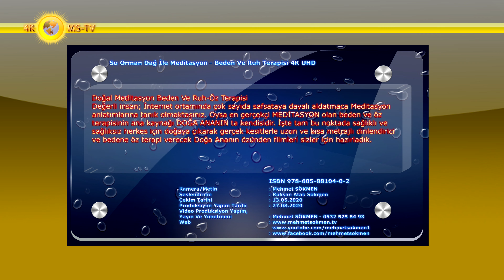Su Orman Dağ İle Meditasyon - Beden Ve Ruh Terapisi 4K UHD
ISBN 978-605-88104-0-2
Meditation With Water Forest Mountain - Body And Spirit Therapy

Doğal Meditasyon Beden Ve Ruh-Öz Terapisi
Değerli insan; İnternet ortamında çok sayıda safsataya dayalı aldatmaca Meditasyon anlatımlarına tanık olmaktasınız. Oysa en gerçekçi MEDİTASYON olan beden ve öz terapisinin ana kaynağı DOĞA ANANIN ta kendisidir. İşte tam bu noktada sağlıklı ve sağlıksız herkes için doğaya çıkarak gerçek kesitlerle uzun ve kısa metrajlı dinlendirici ve bedene öz terapi verecek Doğa Ananın özünden filmleri sizler için hazırladık.
Bu filmlerimizi izlerken tüm sıkıntılarınızı bir tarafa atacak ve gerçek bir rahatlama pozisyonuna geçeceksiniz. Sizlere klişeleştirilmiş meditasyon sözcükleri kullanmak yerine Doğa Ana’yı gözlerinize sunuyoruz. İzlerken diğer duyularınız da algılayacak ve derin gevşeme içine gireceksiniz.
Valuable person; You are witnessing a large number of scam meditation narratives on the Internet. However, the main source of body and self therapy, which is the most realistic MEDITATION, is NATURE itself. At this point, we have prepared the films of Mother Nature's essence for you, which will give natural and long-term relaxing and body self-therapy with real sections for all healthy and unhealthy people.
While watching these movies, you will put all your troubles aside and go into a real relaxation position. Instead of using stereotyped words of meditation, we present Mother Nature to your eyes. As you watch, your other senses will also perceive and enter into deep relaxation.

Bu filmlerimizi izleyerek gerçek doğa tadında meditasyon ile, doğadaki enerjiyi vücudunuz emecek hale gelecektir. Herkesin doğaya gitme şansı yoktur. Bu filmlerimizi izleyerek; gerçek anlamda güçlü kendinize gelecek ve öz enerji kazanacaksınız. Sizlere bu öz enerji normal durumda içinizde ki, diğer bir deyişle zihinsel ve bedensel enerji kullanıyor olacaksınız.
Bu filmlerimiz ile meditasyonda dışarıda yani doğadaki enerjiyi emeceksiniz. Yani bu enerji atmosfer ve tüm yer kürede bulunun enerjidir,
hava ve topraktaki yeşilin enerjisidir. Bu filmlerimizi izlemeden veya doğaya gitmeden mevcut halinizle doğa enerjisini hissedemezsiniz.
Hissedebilmeniz için doğanın mavisi, yeşili ve tüm tonları ile bir bütün olmanız elzem. İşte bu filmlerimizi bu doğrultuda hazırladık ve sizlere sunuyoruz. Doğa ile bir bütün olmak içinde Descartes’in,
“insan konuşan bir hayvandır” öz deyişinden yola çıkarak, insanın zararlı hayvani özelliklerinizden kurtulması gerekmektedir. Bu filmlerimiz sizlere bunu öğretecektir.
Bu filmlerimiz sizlere Doğanın gerçek enerjisini emmeyi, onu hissederek emip, içinize çekilebilir hale getirmeyi öğretecek ve sevdirecektir. Doğa ile bir bütün olarak, doğa enerjisini emecek, dışarı
atabilecak, yani onu istediğiniz gibi kontrol edebilir hale geleceksiniz.
Bu filmlerimiz sizlere basitçe eğitim vererek, meditasyonda yapılması gereken tek şey olan meditasyon sırasında olabildiğince sabit durmayı
hareket etmeden veya dikkatinizi dağıtmadan dinlenmenizi sağlayacaktır.
Doğa enerjisini, doğaya zarar veren hayvani içgüdülerinin akışını durdurup, doğayla bir bütün olduğunuzda hissedebilmeye başlayacaksınız.

Bu filmi nasıl kullanacaksınız?
Yoga için dalga sesleri
Derin meditasyon ve Yoga için ideal olan bu filmlerimizdeki doğa, şelale, sakin plajlar ve okyanus dalgaları, zihniniz, bedeniniz ve ruhunuz arasında bir denge sağlayarak optimum rahatlama için doğru ruhsal ruh halinizi almanıza yardımcı olacaktır.
İş ofislerinde stresli durumları yaymak ve yaratıcılığı teşvik etmek
Endişeyi azaltmak için bekleme odalarında
Evinizde kişiselleştirilmiş, özel bir vaha yaratmak
Hastanelerde ve sağlık merkezlerinde
Yoga stüdyolarında, gündüz kaplıcaları veya masaj saatlerinde oynanan
Ev sineması sistemleri, düz ekran TV'ler ve surround ses sistemleri üzerindeki elektronik mağazalarında
4K UHD Doğa
Herhangi bir iç ortam için mükemmel şekilde uygun olan bu 4K UHD yüksek çözünürlüklü video, bekleme odaları, hastaneler, spa merkezleri, doktor ve diş ofisleri, evde ya da ofiste ve yoga için çok çeşitli ortamlarda kullanılabilir, hipnoz ve meditasyon çalışmaları. Stres atma için basit kullanılsa bile, bu güzel plajlar meşgul büyükşehir sakinleri üzerinde olumlu bir etkiye sahip olacaktır.

Camera / Text Writing: Mehmet SÖKMEN
Voiceover: Natural
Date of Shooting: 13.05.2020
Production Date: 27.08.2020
Video Post Production, Broadcasting and Directing: Mehmet SÖKMEN - 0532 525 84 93